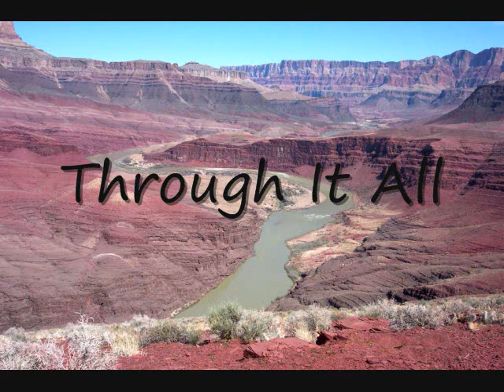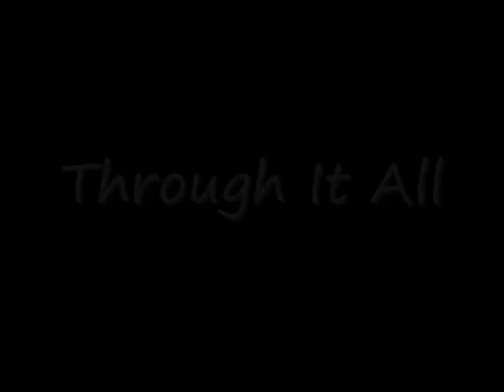"Through It All" by Joe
"Through It All" southren gospel piano inspired by the Holy Spirt